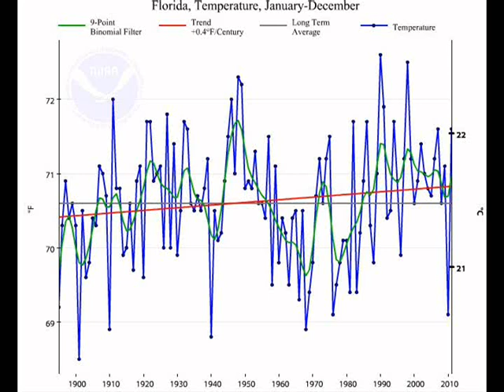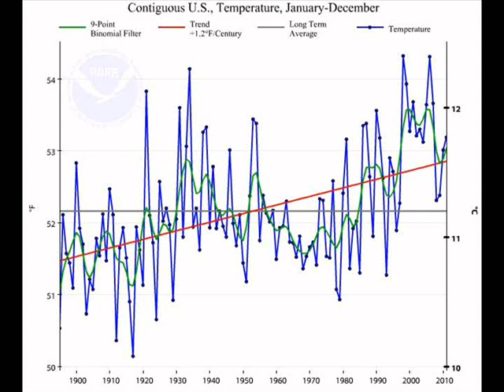WDPLaDoHCCC? #2 'But it was warmer in my back yard last year!"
Why Do People Laugh at Deniars of Human Caused Climate Change?

Global Warming is a Lie, part 2